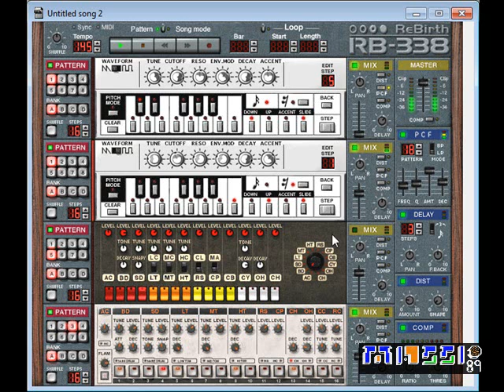Massio89 - Quick Trance in Rebirth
Just a short video of myself playing around in Rebirth. Don't expect quality, I'm pretty new to Rebirth and I came up with the loops in under 10 minutes.

Purpose of the video is mainly to test out recording through Ableton live (now that my version of Cubase LE ceases to work on the newly installed windows 7 grrr) as well as to test out the screen recording quality of Camtasia when loaded onto youtube. Let me know what you think.